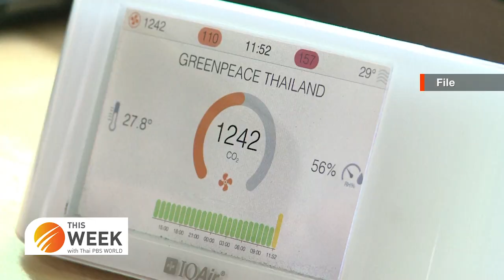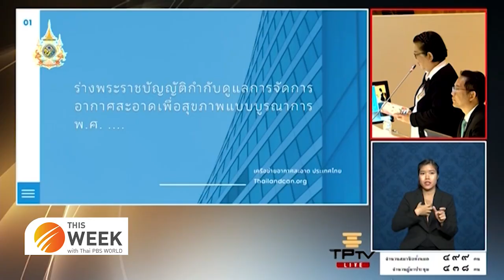The hidden dangers of PM 2.5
This Week with Thai PBS World
19th January 2024